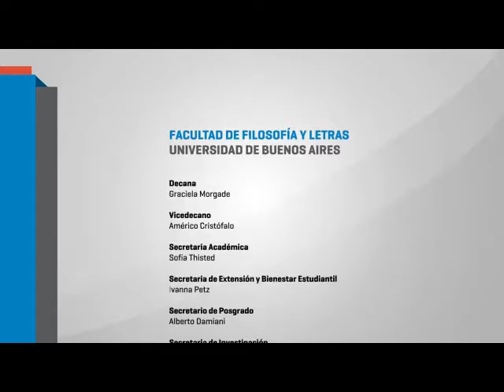IDERA - Jornadas de capacitación en SIG e IDE: Teledetección y MDT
Teledetección y modelos territoriales de terreno (MDT) - Organizadas por la Facultad de Filosofía y Letras el 10 y 11 de marzo de 2016